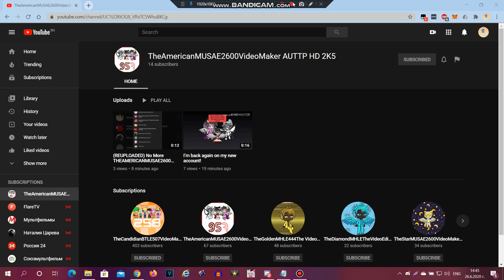Good News #1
TheAmericanMUSAE2600VideoMaker AUTTP HD 2K5 is back for the 3rd time.